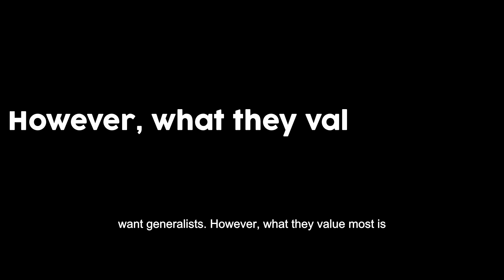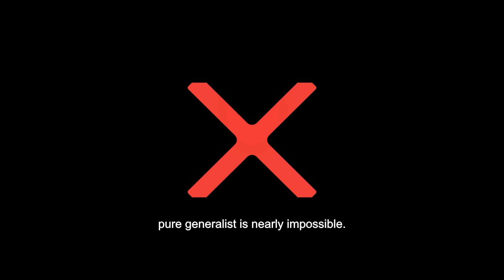T-shaped developer💡🤔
A "T-shaped developer" is a concept that describes a type of skill set and expertise often valued in the technology and software development industry.

The idea is that a T-shaped developer has a combination of broad and deep skills, which can be visualized as the letter "T."

In this video, you will understand the real meaning of T-shaped developers and why they are well sought in the software world.

We are the developers you wish you hired first!👑